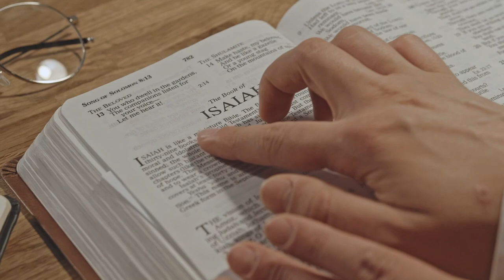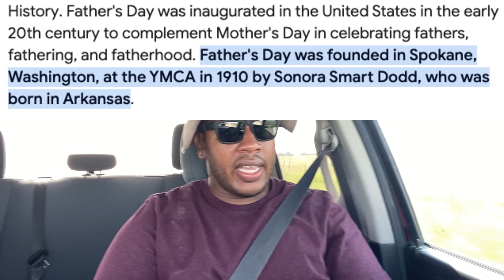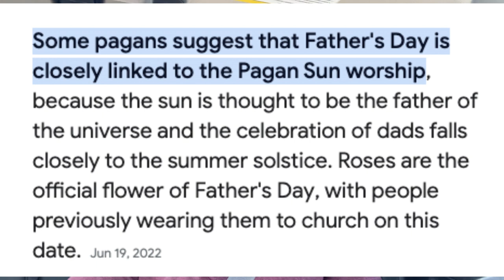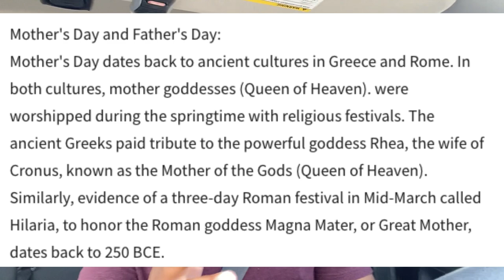Origins of FATHER'S DAY- Why I no longer celebrate it!